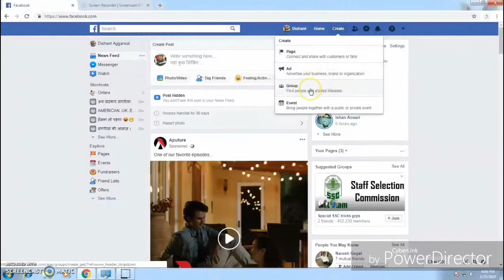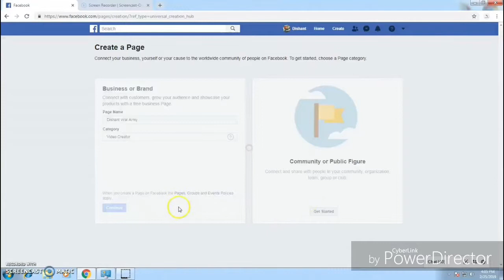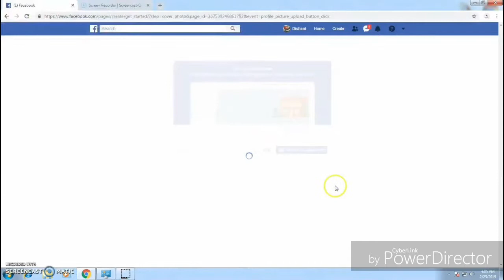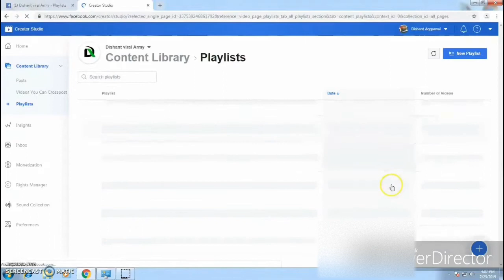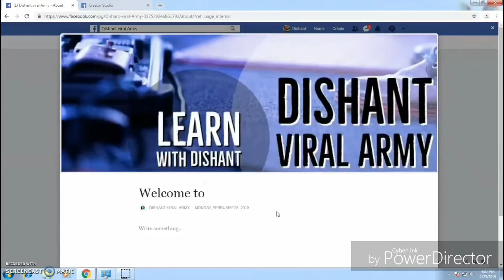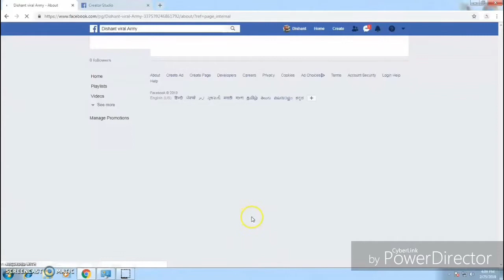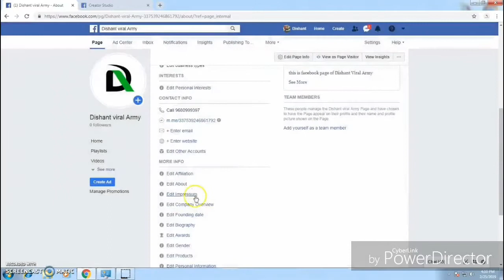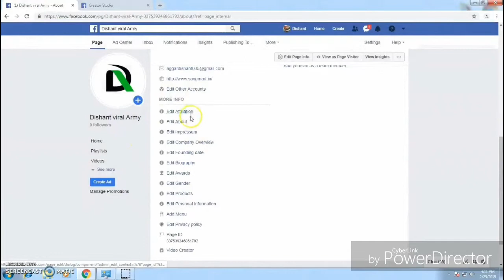HOW TO MAKE A FACEBOOK PAGE FOR YOUTUBE CHANNEL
THIS IS TUTORIAL VIDEO FOR MAKE A FACEBOOK PAGE FOR YOUTUBE CHANNEL PLEASE LIKE IF YOU LIKE IT